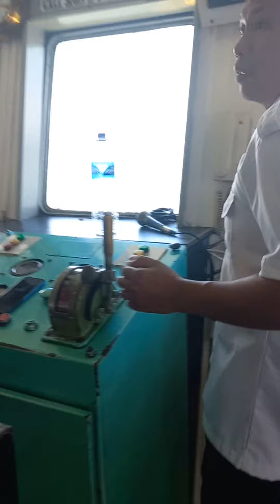PENGALAMAN KE RUANG NAHKODA KAPAL FERRY BALIKPAPAN PENAJAM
PENGALAMAN NAIK KE TEMPAT NAHKODA KAPAL FERRY BALIKPAPAN PENAJAM